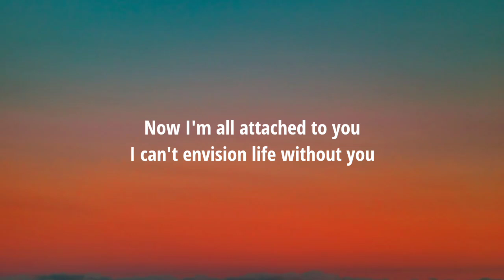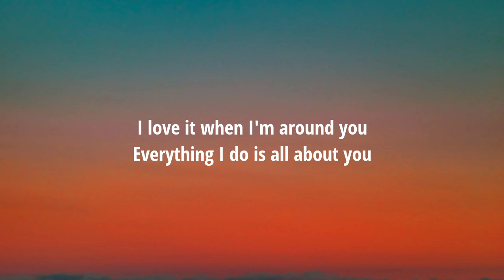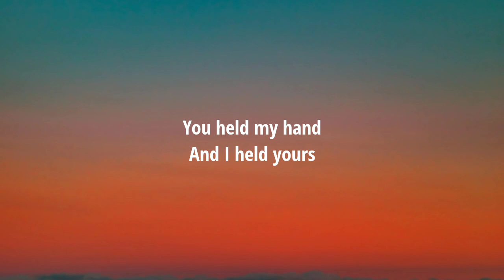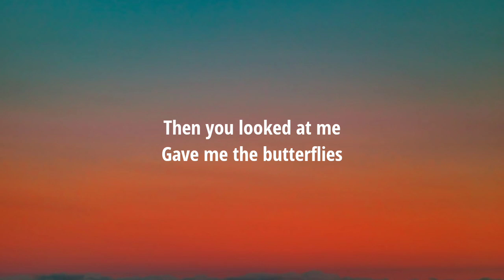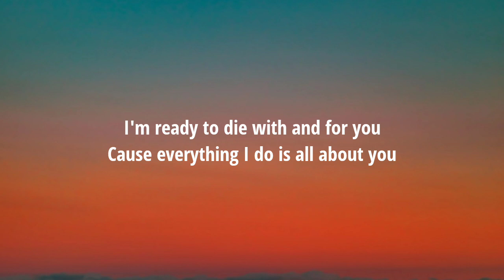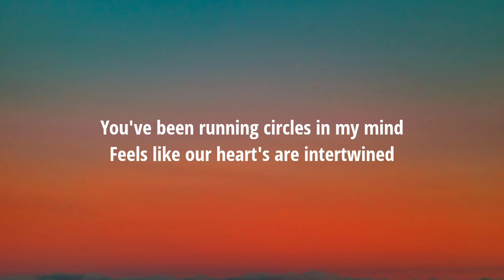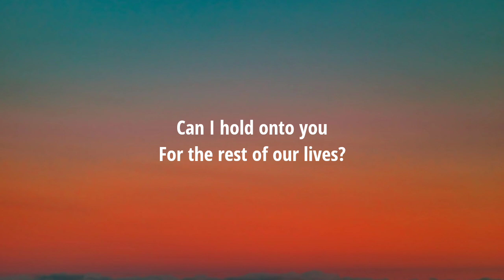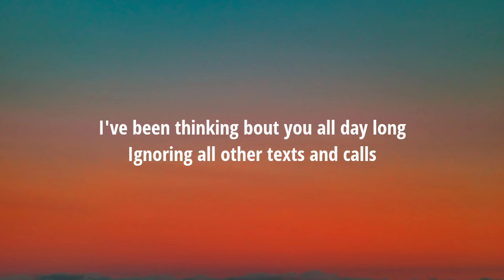Aryan Julka - About You (Lyrics)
Lyrics:

I still remember, when we first met
We were just 15
I was nervous, smitten
And felt everything in between

Then you looked at me
Gave me the butterflies
That's where my heart sank
Into your beautiful eyes

Now I'm all attached to you
I can't envision life without you
I love it when I'm around you
Everything I do is all about you

I've been thinking bout you all day long
Ignoring all other texts and calls
You've been running circles in my mind
Feels like our heart's are intertwined
It's about you
It's about you

I remember those nights
I remember those walks
You held my hand
And I held yours
At just 16
Under the moonlight gleam
We were already living our dream

Now I'm drowning in your love
I crave you and your touch
I'm ready to die with and for you
Cause everything I do is all about you

It's about you
It's about you

Can I hold onto you
For the rest of our lives?
Our story
It'll go down the archives

Love, Laughter
Happy ever after
You are my whole life
Not just a chapter!

It's about you

It's about you